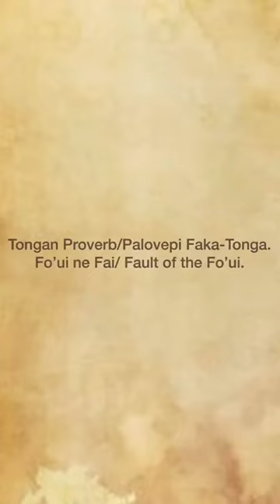Tongan Proverb: Fou’i ne Fai/Fault of the fo’ui.